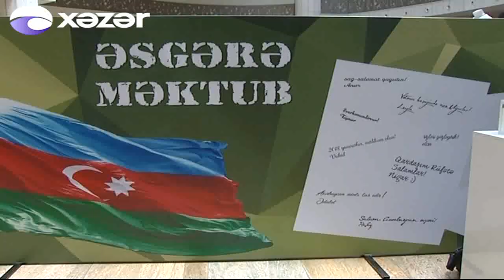“Azərpoçt” MMC “Əsgərə məktub” aksiyasını keçirir